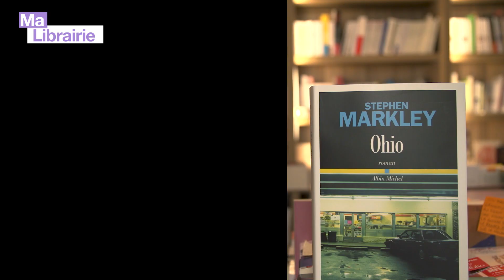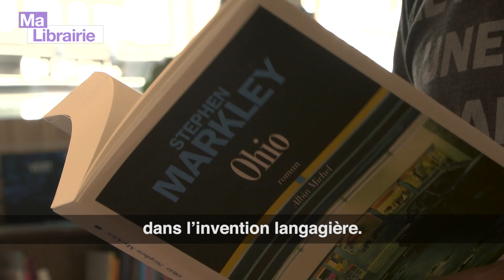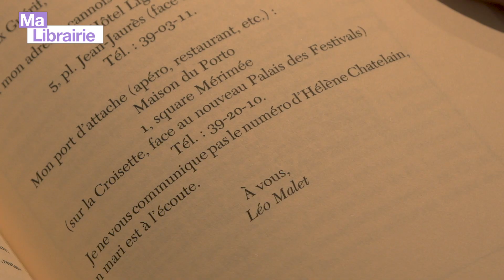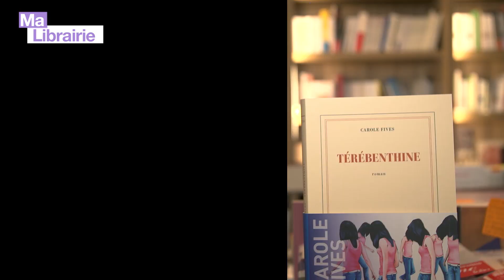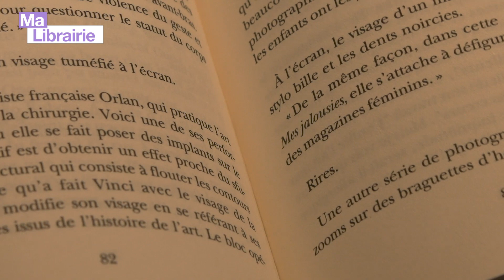Ma librairie à Auxerre : Trois conseils de lecture pour la rentrée littéraire - lecteurs.com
Nous voici à Auxerre pour un nouvel épisode de "Ma librairie" qui sent bon la rentrée littéraire !
Rendez-vous sur le site Lecteurs.com pour tenter de remporter les livres conseillés par la librairie Obliques !
"Térébenthine" de Carole Fives (Gallimard)
"Ohio" de Stephen Markley (Albin Michel)
"Mon vieux Guérif" de Léo Malet (La Grange Batelière)